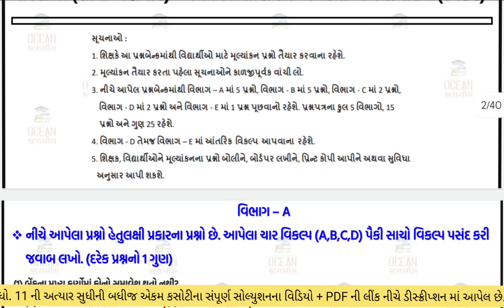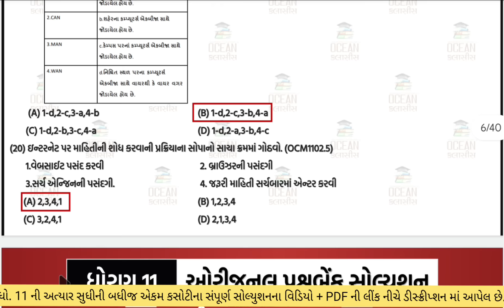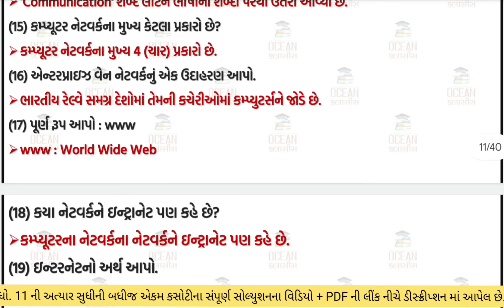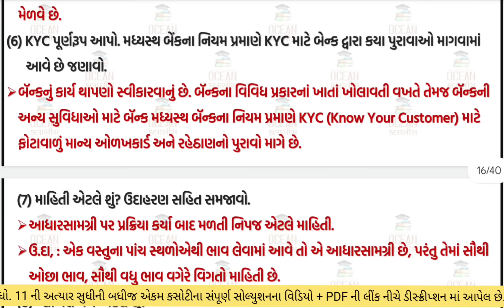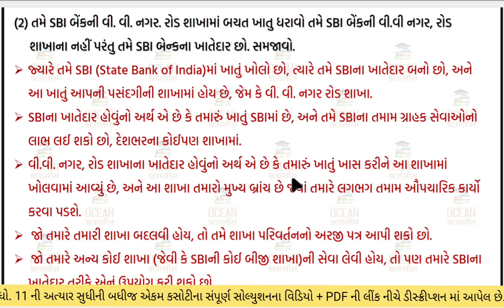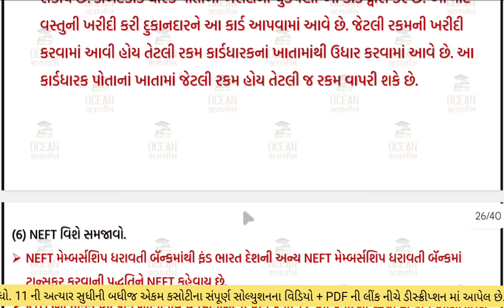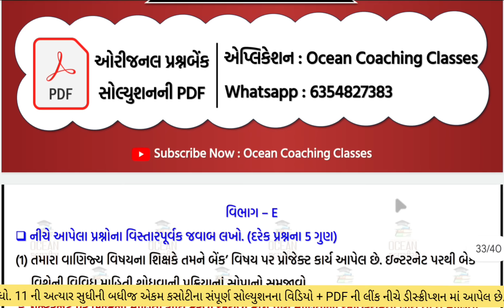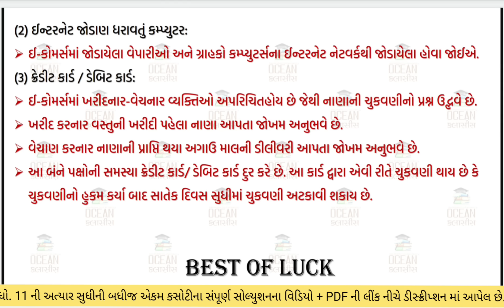std 11 B.A ekam kasoti solution august 2024 | dhoran 11 BA ekam kasoti 2024 | prashnbank | Question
dhoran 11 Vanijy vyavstha ane sanchalan ekam kasoti paper  august 2024 | std 11 BA ekam kasoti solution  august 2024 | 22/08/2024 ekam kasoti  august 2024 std 11 B.A | dhoran 11 Business Organisation & Mangement ekam kasoti solution  august 2024 | 22/8/2024

∎ ધો 11 ની બધી જ ઓરીજનલ પ્રશ્નબેંકના વિડીયોની લિંક :-

∎ WhatsApp ચેનલમાં જોડાવા માટેની લિંક :-

std 11 org of comm ekam kasoti solution 2024  august,
std 11 vanijya vyavastha ane sanchalan ekam kasoti,
std 11 BA ekam kasoti 2024,
std 11 B.A. ekam kasoti paper 2024,
std 11 VANIJYA VYAVASTHA AN SANCHALAN  ekam kasoti 22 august2024,
std 11 ba ekam kasoti solution 2024 gujarati medium,
ekam kasoti std 11 ba 22 august 2024,
ekam kasoti dhoran 11
ekam kasoti dhoran 11 vanijya vyavstha ane sanchalan
dhoran_11_ba_ekam_kasoti_paper_solution_ august_2024
std 11 ba ekam kasoti solution 2024 august
dhoran 11 ba ekam kasoti  august
dhoran 11 ba ekam kasoti paper solution
dhoran 11 ba ekam kasoti  august 2024,